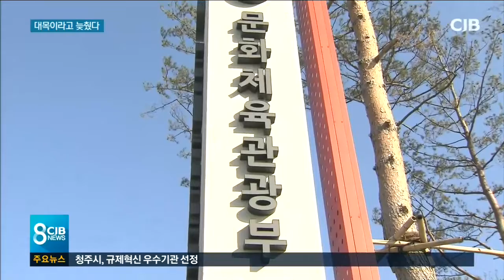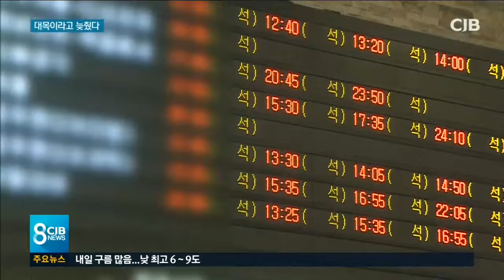대목 피해 할인...마음대로 '문화의 날'